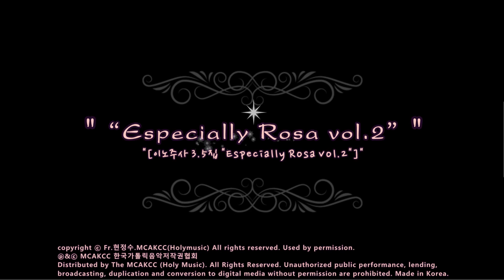생활성가 - 10. 길 - 이노주사 3.5집 "Especially Rosa vol.2"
이노주사 3.5집 "Especially Rosa vol.2"

01. 주여 나를 받아주소서
02. Moon River
03. 하느님은 사랑이예요
04. 소원
05. El-Shaddai
06. 하느님의 어린양
07. 꽃
08. Somewhere Over The Rainbow
09. 하느님 나의 하느님
10. 길
11. Amen
12. 내가 천사의 말 한다 해도
13. 부활찬송(Exsultet)

앨범정보

이노주사의 3.5집은 기존과는 달리 개인앨범형식으로 제작되었다. 이번 앨범에 참여한 필신영(로사)팀장은 따뜻하면서도 감성을 울리는 저음으로 수록된 곡들을 소화했다. 앨범은 새로운 생활성가와 기존의 성가로 구성되어 있다.

Rosa

특별한 은총에 감사드리며,

소중한 온 마음을 다하였습니다.

이 앨범을 들으시는 모든 분들에게

감사를 전하며 하느님의 사랑의 품 안에서

편히 쉬시는 기쁨을 누리시기를 기도합니다.

로사의 두번째 앨범을 기획해주시고

용기를 부어주신 현정수 사도요한 신부님,

제가 걷는 이 길을 바라봐주며

멀리서 든든한 힘이 되어주시는

양윤성 다윗 신부님과 이원순 사도요한 신부님,

앨범 제작부터 전체를 가꾸어준 이노주사의 팀장 승재 베네딕또,

손가락으로 목소리로 함께 가꾸어준 서유라 글라라,

온 마음과 목소리를 아낌없이 내어준, 그래서 더 감동인 사랑하는 이노주사 식구들,

언제나 사랑어린 눈으로 감싸안아주시는 부모님들,

내 옆에서 언제나 함께 기도해주는 바오로,

내 소중한 보물 1호인 요셉과 하은,

사랑하는 미국과 한국의 가족들..

마지막으로 내 안에서 늘 나와 함께 하시는

사랑이신 하느님..늘..기도하며 깨어있으렵니다.

그리고.. 감사합니다..^^

Producer : Fr.현정수 사도요한, 필신영 Rosa

Director : 천승재 베네딕도